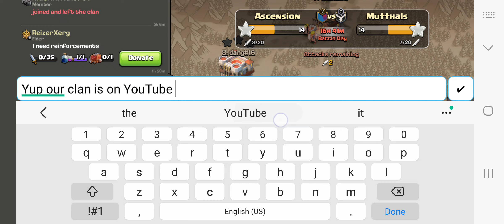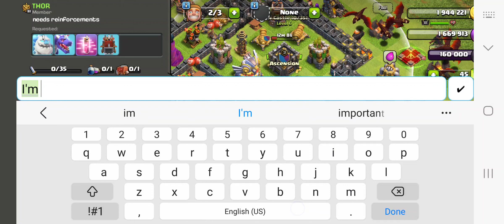April 11, 2023 Clash Of Clans